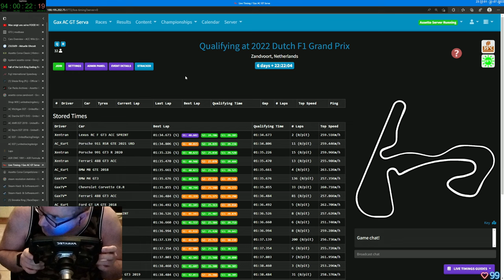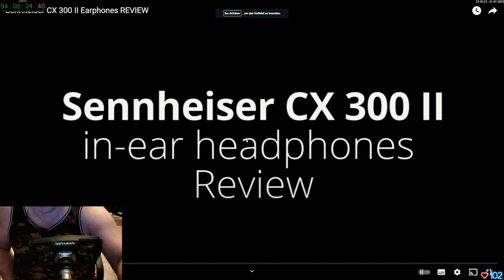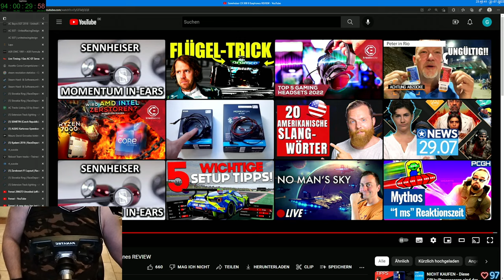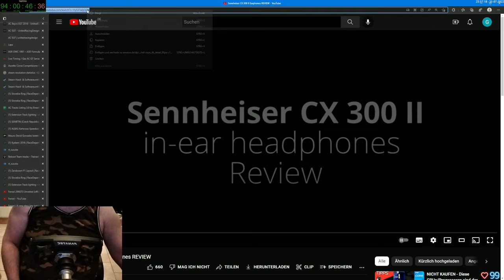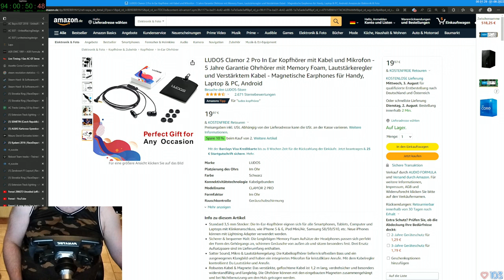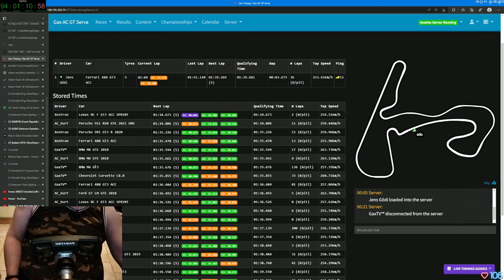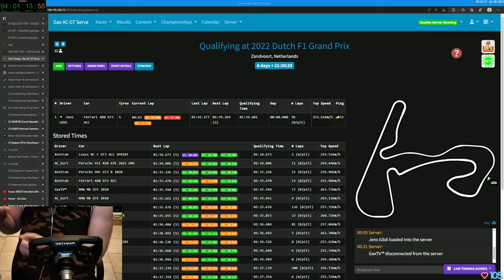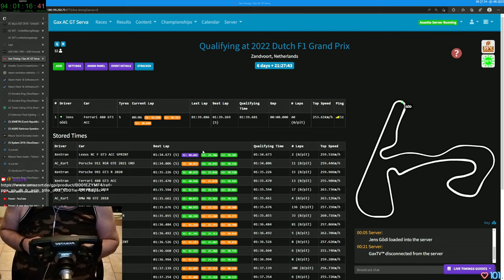Gax lernt fahren in Assetto Corsa - Tag 25 Folge 06 - Keep Racing - See You On The Track